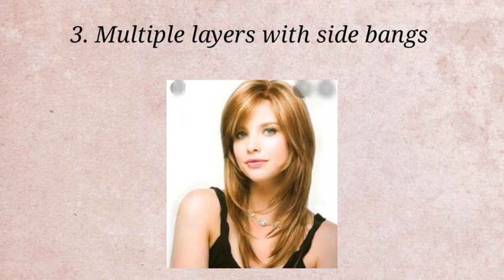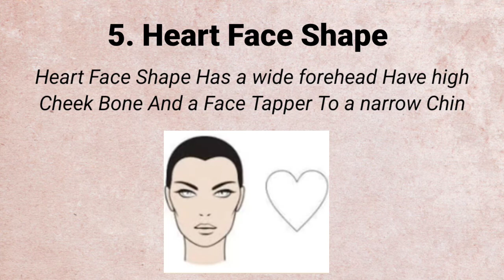Type Of Haircuting According to your Face Shape | Haircut for girls Which Haircut Suit On Your Face